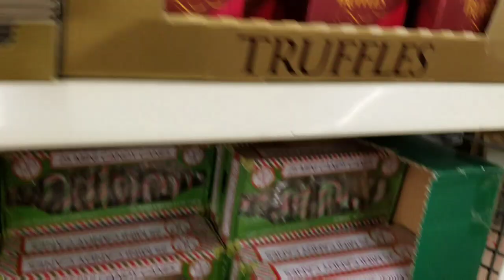Huge Dollar Tree Store • ASMR Shopping Sounds • Stream Of Consciousness Vlogging